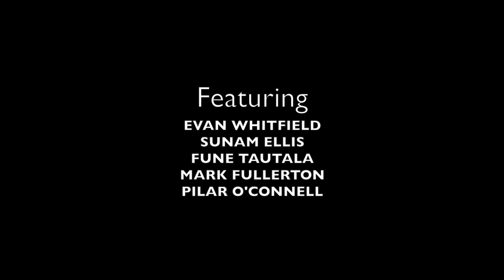Pony World Theatre presents The Christians Trailer (Trailer)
Coming this October to neighborhoods around Seattle: The Christians by Lucas Hnath, presented by Pony World Theatre. An award-winning play performed in actual churches around Seattle.

Directed by Leah Adcock-Starr
Featuring Evan Whitfield, Sunam Ellis, Fune Tautala, Pilar O'Connell, and Mark Fullerton.

Performed as a site-specific theatre production in actual churches around Seattle. Go to ponyworld.org for location and show details and for tickets.

Presented in agreement with Dramatists Play Services